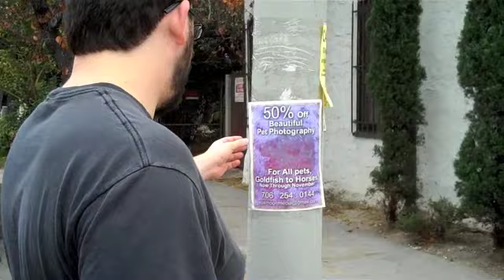Pet Photographer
I found this flyer on a telephone pole in my neighborhood. I was intrigued. The flyer was so... interestingly designed... and the phone number has the same area code as the college where I went to school.

My original plan was to actually meet up with this pet photographer, and interview her, and have the interview be part of this video. Kind of a fun thing. Human interest. I was going for a little bit of poking fun, but actually giving her some exposure and help with her pet photography business in the long run. You know.

Well, she didn't respond to my emails, and when I called the phone number, it was disconnected.

I just hope that she is backed up with emails from real customers...

Oh well...

Mai The Pet Photographer - Tess Lynch

Tim The Bear Handler - Timmy L'Heureux

Chuck The Bear - Chuck McCarthy